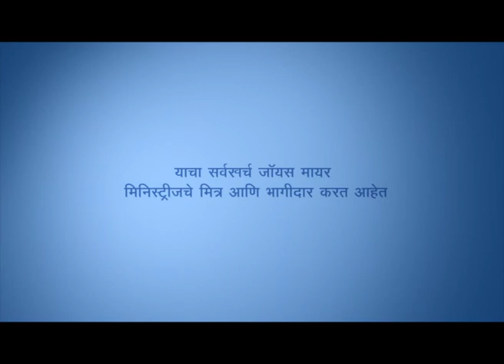कष्टदायी जगासाठी आशा - Hope For A Hurting World - Joyce Meyer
Hope For A Hurting World Marathi
कष्टदायी जगासाठी आशा